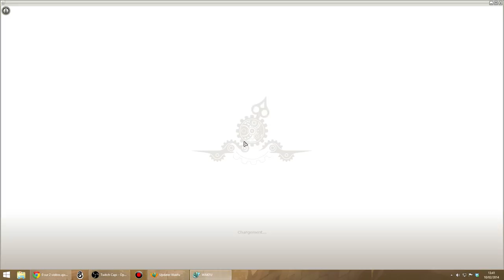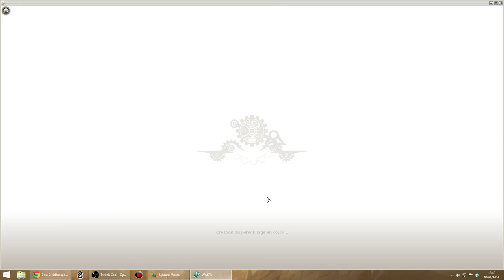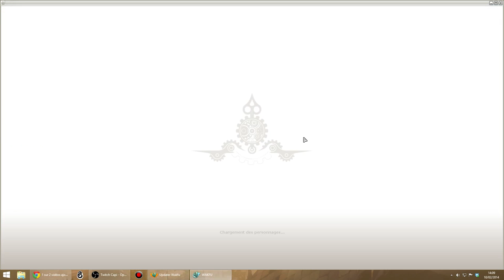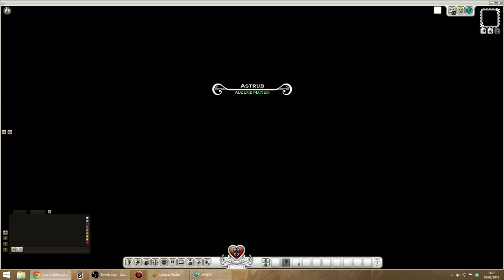[#463] Wakfu | Let's play | Incarnam et les Wapins !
Tutoriel et mise en route du Let's play !